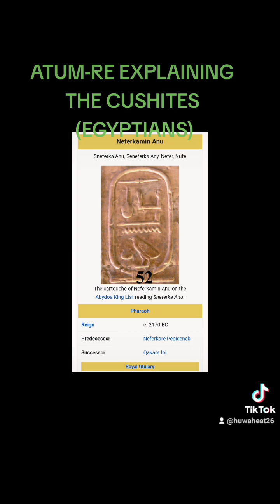June 22, 2023